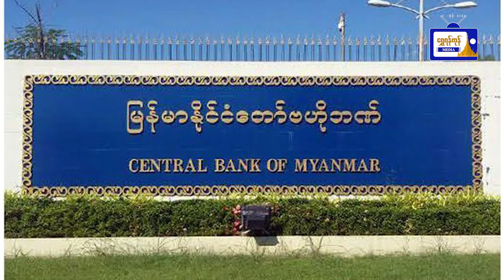တစ်ရက်လျှင် အများဆုံးငွေကျပ် သိန်း (၅၀) အထိ တိုးမြှင့်သတ်မှတ်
လူပုဂ္ဂိုလ်အချင်းချင်း ငွေပေးချေခြင်းကို တစ်ရက်လျှင် အများဆုံးငွေကျပ် သိန်း (၅၀) အထိ တိုးမြှင့်သတ်မှတ်